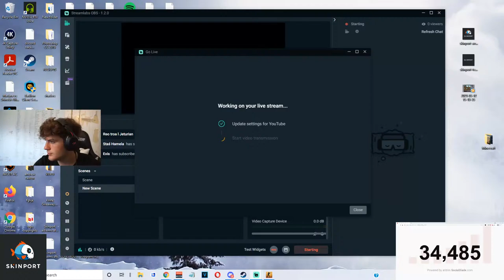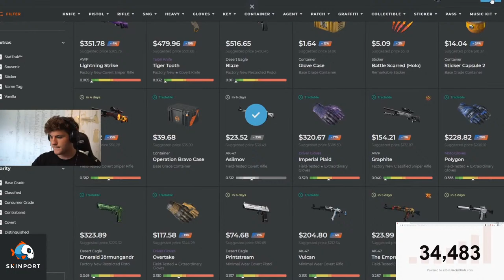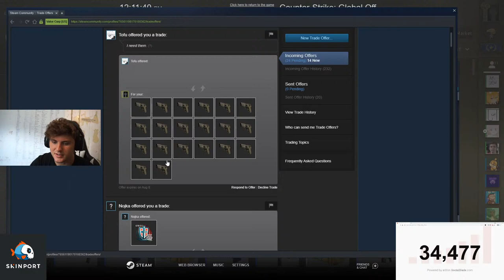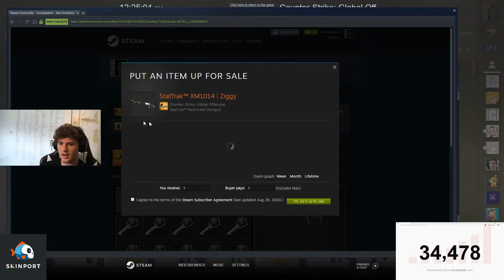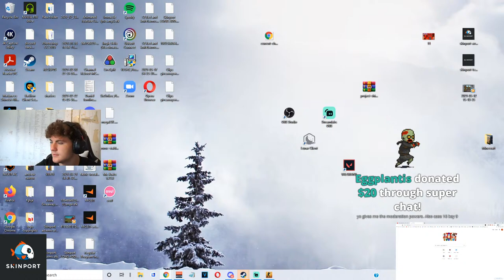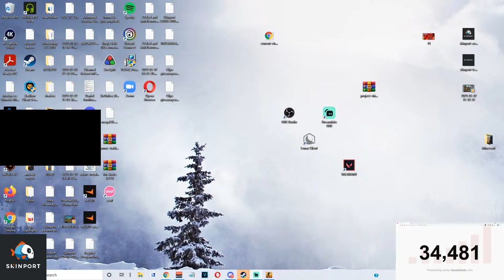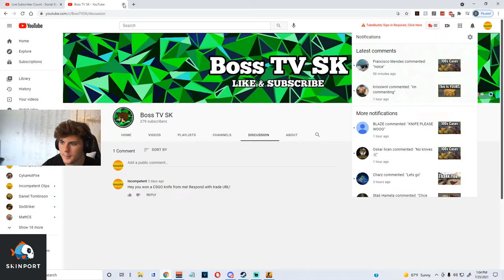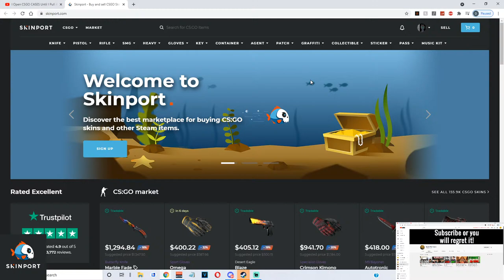I Open CSGO CASES Until I Pull A KNIFE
marketplace to buy and sell your CS:GO Skins quick for real money.